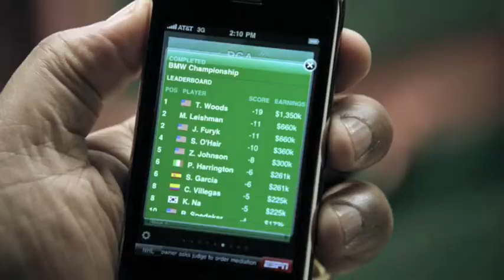ScoreCenter Commercial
This is ScoreCenter from ESPN. The app I helped to build and is #1 in sports in the App Store.